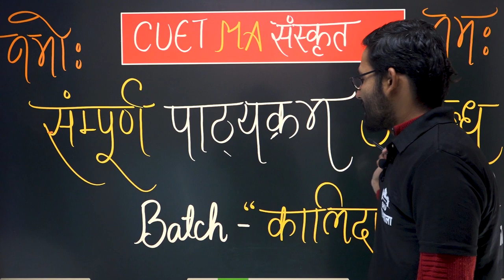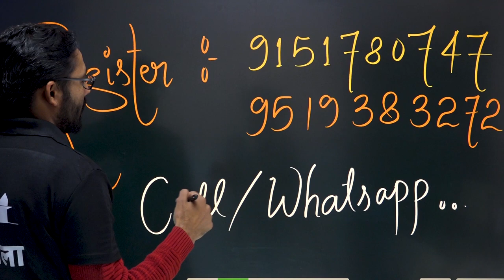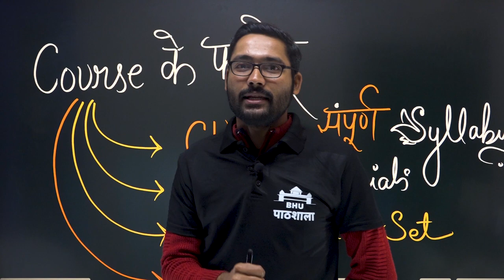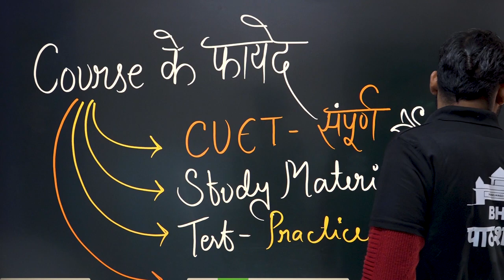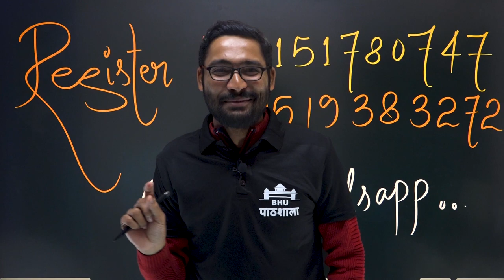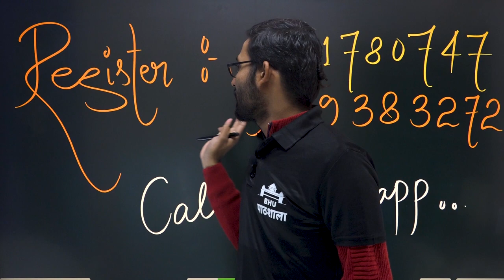CUET MA संस्कृत की तैयारी कैसे करें ? BHU हो या कोई विश्वविद्यालय अब होगा 100% Admission 🔥cuet